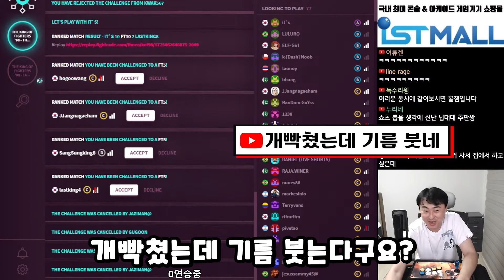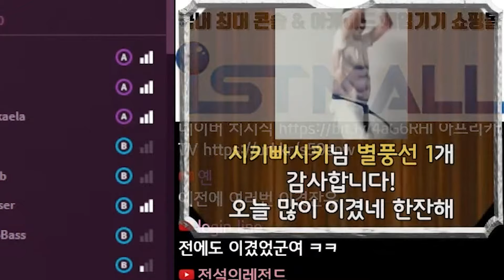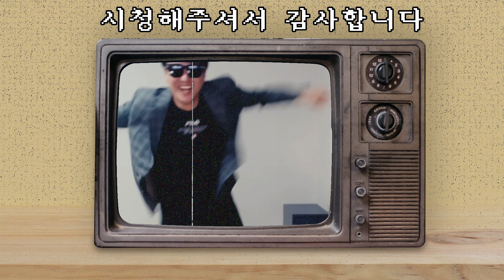?? : 중국 1선이라고 생각하고 상대해 드릴게요